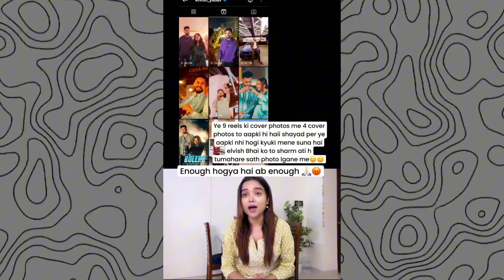Elvish Yadav Exposed😂 To Manisha Rani | Elvish Yadav Vs Manisha Rani Full Controversy!...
• Cover Topics :-